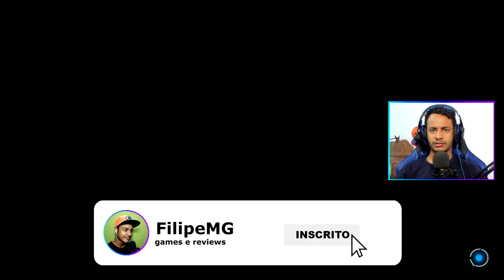XBOX SERIES S GAMEPLAY DO BRIGHT MEMORY JOGO INCRIVEL PARTE 3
COMPRE O XBOX SERIES S